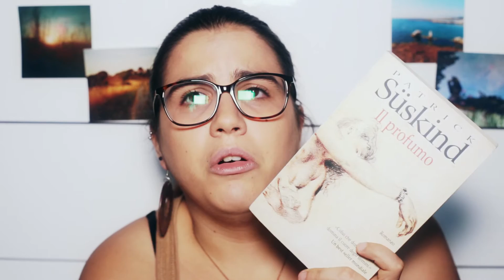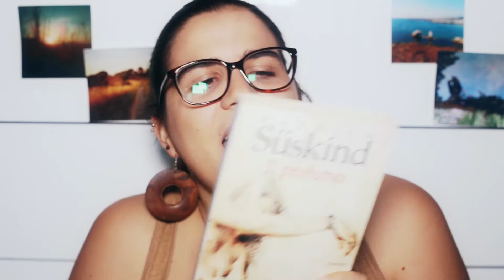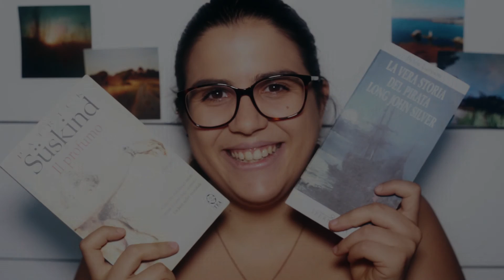BookReview#16/17"La vera storia del pirata Long John Silver"❖"Il Profumo"❖SummerChallengeUPDATE#1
Ciao Lettori!
Ecco come procede la mia Summer Challenge Sissy&Anita ❖